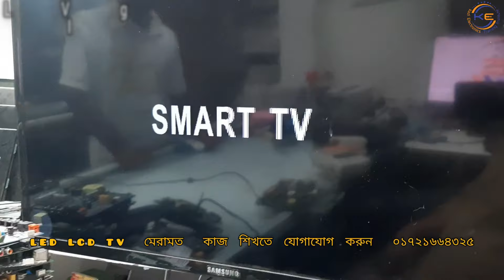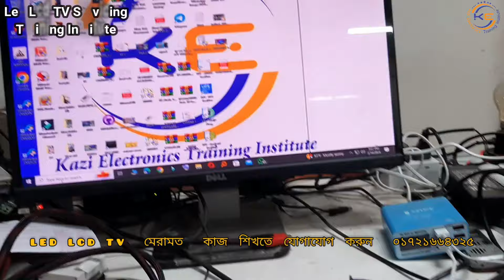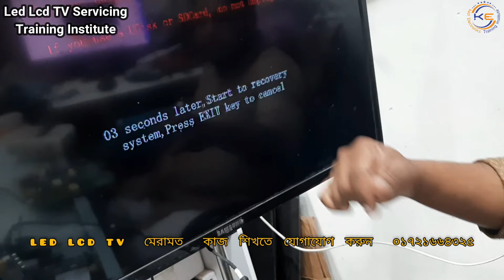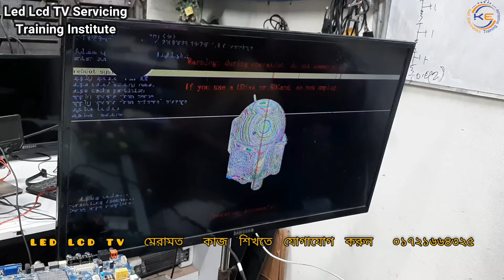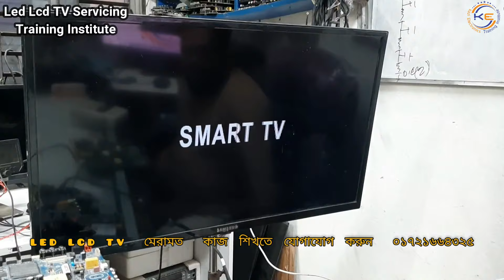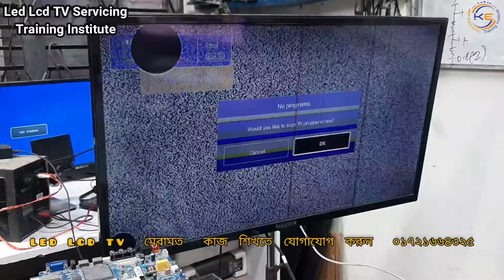Tp.ms358.pb801 Hang On logo Solved by#kazi rasel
Tp.ms358.pb801 Hang
 tp.ms358.pb801 logo hang solution
𝐁𝐚𝐧𝐠𝐥𝐚𝐝𝐞𝐬𝐡 𝐓𝐞𝐜𝐡𝐧𝐢𝐜𝐚𝐥 𝐄𝐝𝐮𝐜𝐚𝐭𝐢𝐨𝐧 𝐁𝐨𝐚𝐫𝐝 𝐚𝐩𝐩𝐫𝐨𝐯𝐞𝐝
led lcd tv সার্ভিসিং প্রশিক্ষণ
কাজী ইলেক্ট্রনিক্স ট্রেনিং ইন্সটিউটিউ এর ২৫তম led lcd tv সার্ভিসিং প্রশিক্ষণ ব্যাচ আগামী মাসে  ২০২৪ ইং থেকে শুরু হতে যাচ্ছে ইনশাআল্লাহ।
👉এডভান্স টেকনিশিয়ান হতে কাজী ইলেক্ট্রনিক্স ট্রেনিং ইন্সটিউটিউ এর ২০২৪ সালের নতুন সিলেবাস যথার্থ ভুমিকা রাখবে ইনশা আল্লাহ।
👉led lcd tv রিপেয়ার সেকটরে সফল উদ্যোক্তা হতে কাজী ইলেক্ট্রনিক্স ট্রেনিং ইন্সটিউটিউ আপনার জন্য যথেষ্ট ইনশা আল্লাহ।
👉পুরাতন টেকনিশিয়ান যারা শুধুমাত্র এডভান্স লেভেল কোর্স করতে চান তাদের জন্য অগ্রাধিকার থাকবে ইনশাআল্লাহ।
👉কাজী ইলেক্ট্রনিক্স ট্রেনিং ইন্সটিউটিউ এ পাবেন বেসিক টু এডভান্স ক্লাস এবং পরিপূর্ণ প্র্যাক্টিক্যাল অনুশীলন এর সুযোগ।
👉আলহামদুলিল্লাহ বাংলাদেশেled lcd tv রিপেয়ার সেকটরে সবচেয়ে বেশি উদ্যোক্তা তৈরি করেছি আমরাই (কাজী ইলেক্ট্রনিক্স ট্রেনিং ইন্সটিউটিউট)।
👉গোটা দুনিয়া ব্যাপী গ্রহনযোগ্য সনদ আপনার জীবনের লক্ষ্যমাত্রা পরিবর্তন করে দিবে ইনশা আল্লাহ।
✔কাজী ইলেক্ট্রনিক্স ট্রেনিং ইন্সটিউটিউট যুগোপযোগী শিক্ষা ও ইন্টারন্যাশনাল সনদ প্রদান করে।
অতএব ক্যারিয়ার নিয়ে দুঃশ্চিন্তা ঝেড়ে ফেলে আজই সিদ্ধান্ত গ্রহন করুন।
কাজী ইলেক্ট্রনিক্স ট্রেনিং ইন্সটিউটিউট _রাজশাহী
Kazi_Electronics_training institute bagmara rajshahi#
ভবানীগঞ্জ বাজার, বাগমারা রাজশাহী
মোবাইলঃ ০১৭২১৬৬৪৩২৫